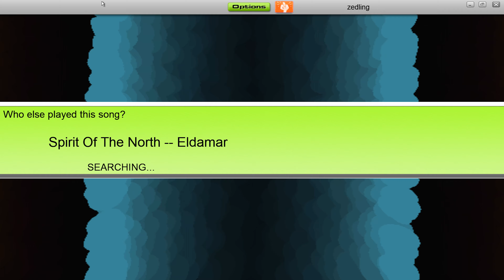AudioWars - Eldamar - Spirit of the North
It's harder than you think, especially if you consider that is almost 15 minutes long.
I was quite exhausted at the end, and frustrated, because i was running out of disk space.
These are my excuses, I have spoken :)

TC: 250+

This video was recorded in 1080p and upscaled to cheat out some extra bandwidth. Expect much better from native 4K.